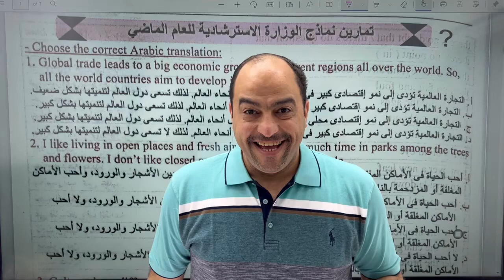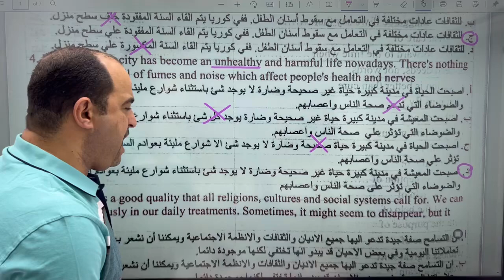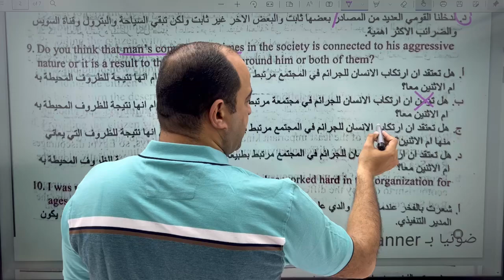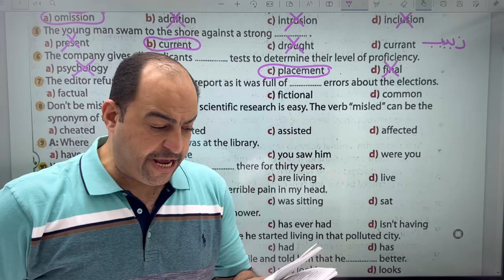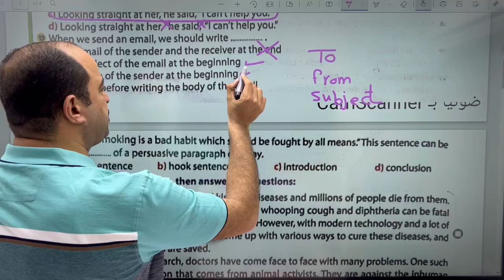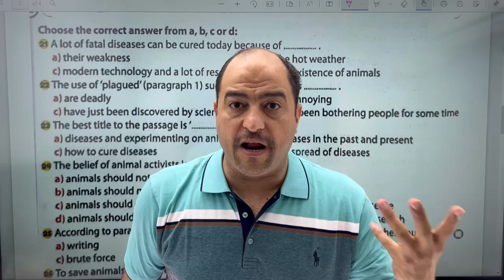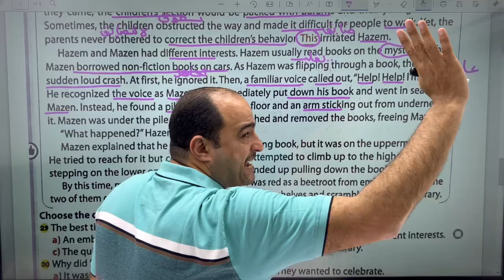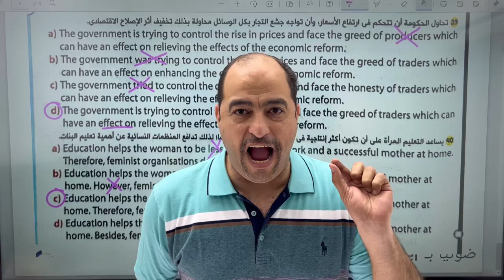تاني هدية لكل الطلبه🎁 إمتحان شامل على الوحدة الأولى - مراجعة نهائية مع مستر وائل ميلاد 🤩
إمتحان شامل على الوحدة الأولى مراجعة نهائية👌
هدية من مستر وائل ميلاد لكل الطلاب على اليوتيوب